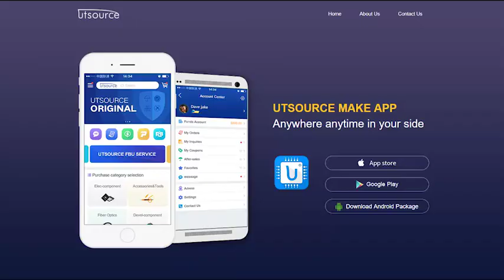PK70FG160 MODULE, Utsource